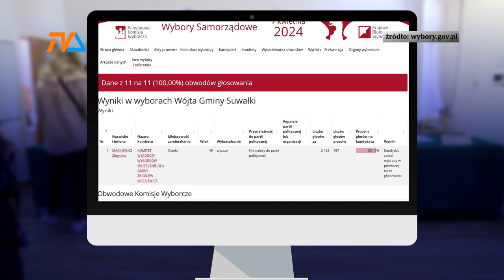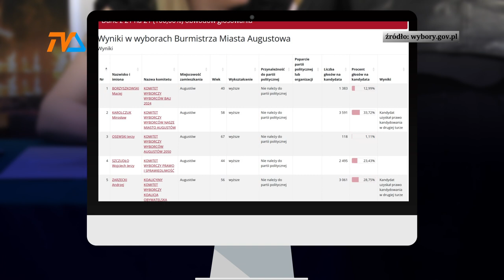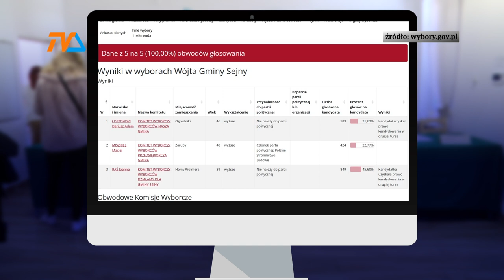Wyborcze pojedynki: to nie koniec |TV SUWAŁKI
W Suwałkach, największym ośrodku Suwalszczyzny wybory nie przyniosły ostatecznego rozstrzygnięcia. Do walki o fotel prezydencki staną 21 kwietnia Czesław Renkiewicz, który mimo że uzyskał 10.554 głosy , nie przekroczył 50% wskazań Jacek Juszkiewicz – kandydat Prawa i Sprawiedliwości, któremu zaufało 5.010 mieszkańców, co przełożyło się na niemal 23-procentowe poparcie.